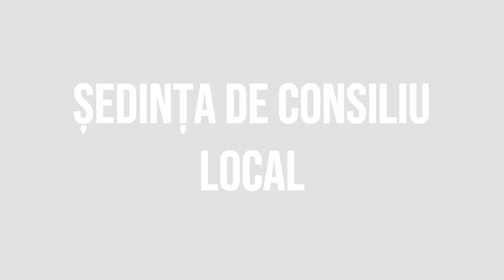SANDULENI - Sedinta Consiliului Local din 22 noiembrie FILMARE EXCLUSIVTV 4K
SĂNDULENI, județul Bacău - Ședința Consiliului Local din 22 noiembrie FILMARE EXCLUSIVTV 4K.

Vizionare plăcută !

ROMANIA KEYWORD PRO PLUG-IN:
metaverse,
meta vers,
metavers,
metavers romania,